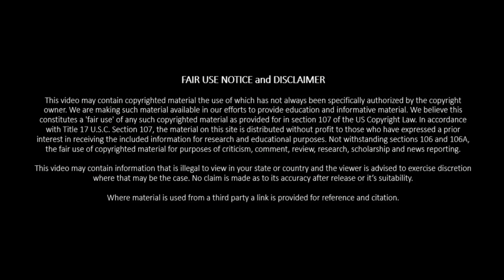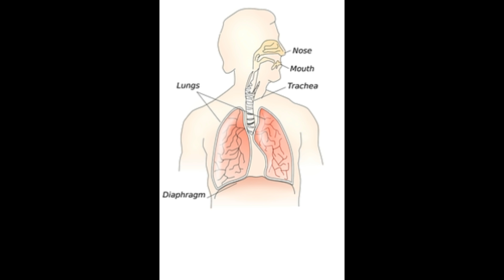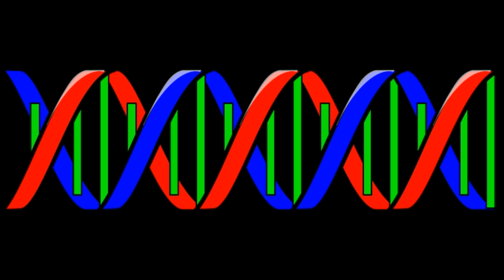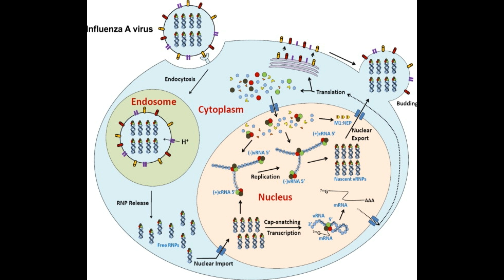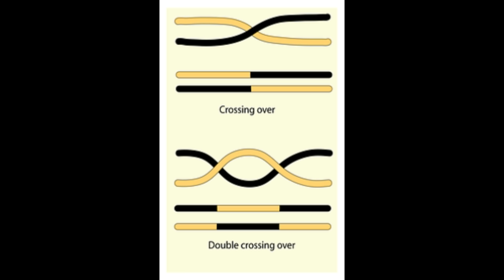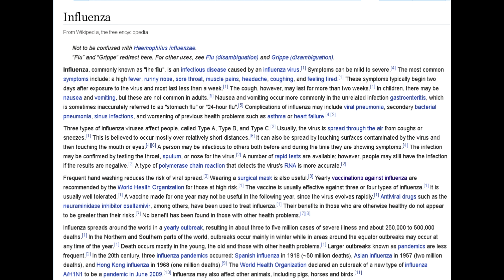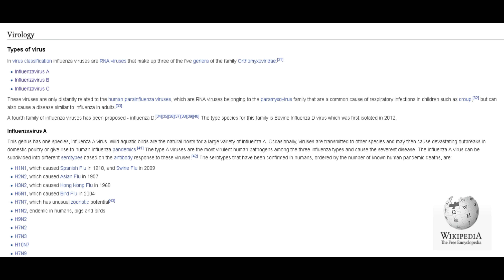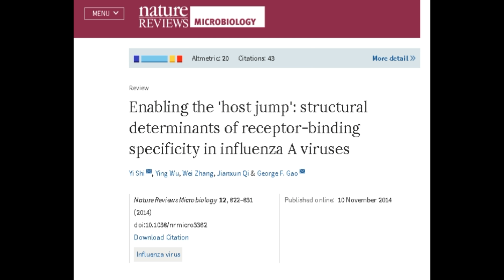The flu season and vaccine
With the flu rate growing and winter having arrived a few days ago many people will begin to feel lethargic, have a sore throat and fever this video is here to explain what the flu is and how the vaccine works.

This relevant as there is evidence that this years influenza vaccine may not have the coverage and effect experienced in past years.